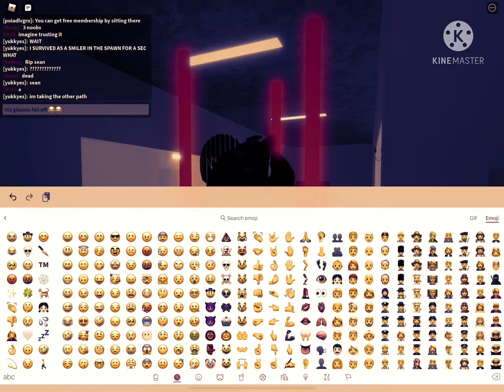Me playing infectious smile🥺💅